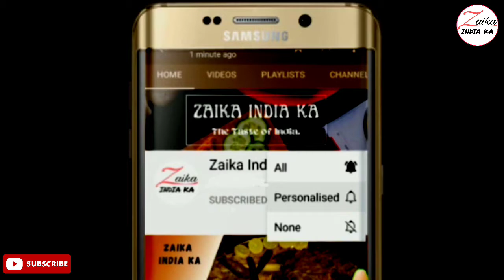Fish Curry Recipe | मच्छी करी रेसिपी | How to cook Fish Curry | Masala Fish Curry | Zaika India Ka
Machli ka salan kaise banaye
How to make fish curry
Kerela style fish curry

tbsp–बड़ा चम्मच
tsp–छोटा चम्मच

सामग्री
मैरिनेशन के लिए
1/2 kg मछली
1 tsp लाल मिर्च पाउडर
1 tsp नमक
1/2 tsp हल्दी पाउडर
(अगर आप चाहे तो आधे नींबू का रस भी डाल सकते है।)

मछली फ्राई करने के तेल लिए आवश्यकतानुसार

शालन के लिए
4 tbsp तेल
1 दालचीनी
5 काली मिर्च
1 फूल चकरी
1/2 tsp जीरा
8–10 कड़ी पत्ते
2 प्याज का पेस्ट
2 टमाटर का पेस्ट
👉1/4 नारियल,10 काजू,1 हरी मिर्च,20 लहसुन की कलिया और 1 इंच के अदरक को पीस कर शामिल करना है👈
1 tsp कश्मीरी लाल मिर्च पाउडर
1 tsp धनिया पाउडर
1 tsp नमक
1/2 tsp हल्दी पाउडर
1/2 tsp जीरा पाउडर
1/4 tsp गरम मसाला
1 tsp भुनी हुई कसूरी मेथी
हरा धनिया गार्निशिंग के लिए

Ingredients
for marination
1/2 kg fish
1 tsp red chili powder
1 tsp salt
1/2 tsp turmeric powder
(You can also add juice of half a lemon if you want.)

Oil as required for frying fish

for curry
4 tbsp oil
1 cinnamon
5 black pepper
1 flower
1/2 tsp cumin
8–10 curry leaves
2 onion paste
2 tomato paste
1/4 coconut, 10 cashew nuts, 1 green chili, 20 garlic cloves and 1 inch ginger are to be grinded and included.
1 tsp Kashmiri red chili powder
1 tsp coriander powder
1 tsp salt
1/2 tsp turmeric powder
1/2 tsp cumin powder
1/4 tsp garam masala
1 tsp Roasted Kasoori Fenugreek